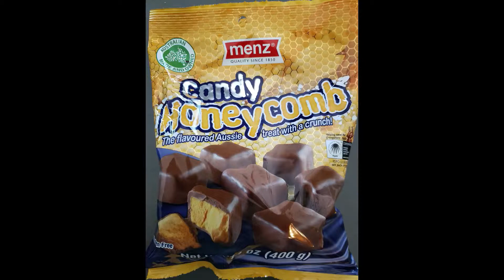Chocolate covered honeycomb candy from Australia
chocolate covered candy from australia.